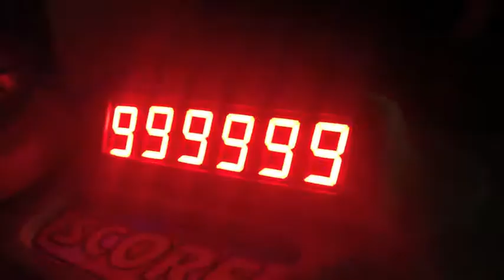WDW 18th Birthday